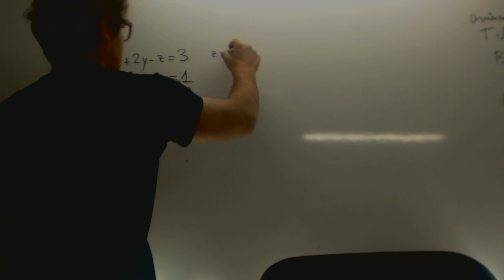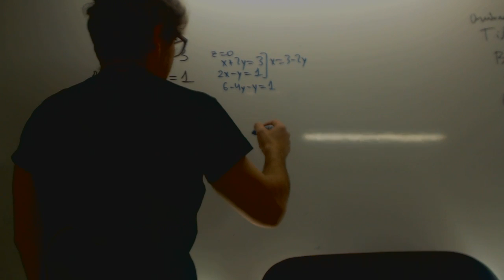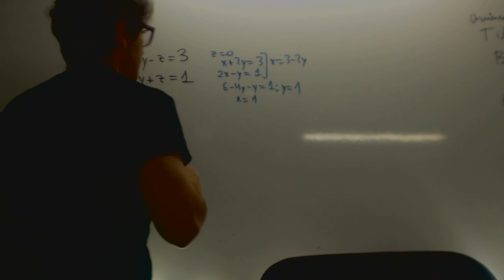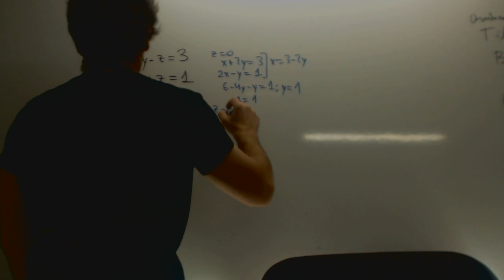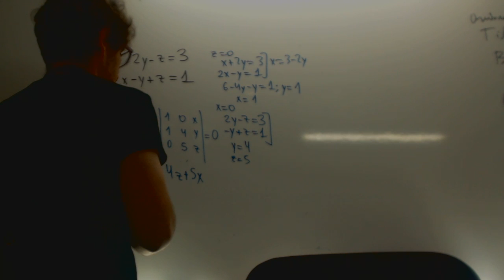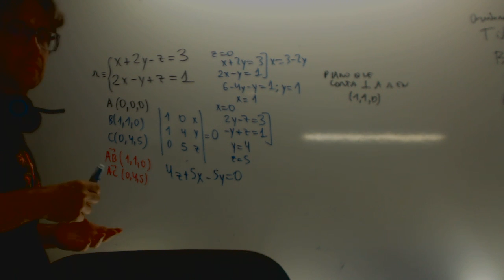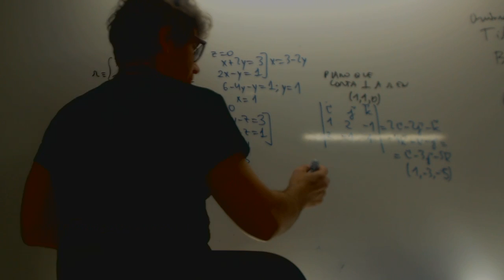Selectividad Andalucía 2014 Geometría Recta y plano Matemáticas Academia Usero Estepona